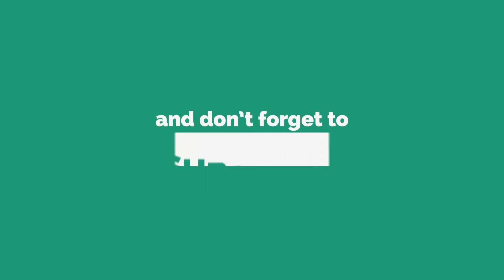రాత్రి వేళల్లో అన్నం వదిలిపెడుతున్నారా అలాంటి వారు వెంటనే ఈ వీడియో చూడండి